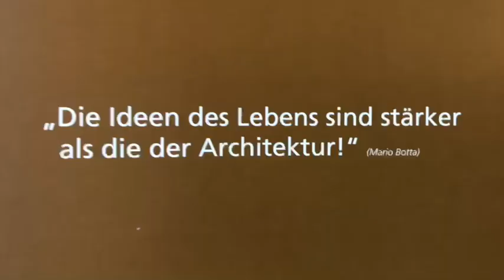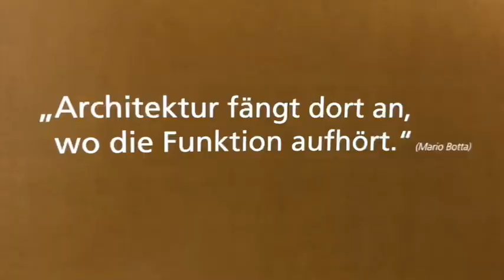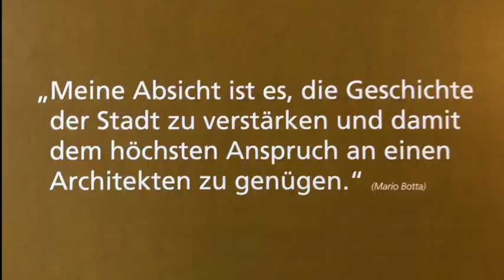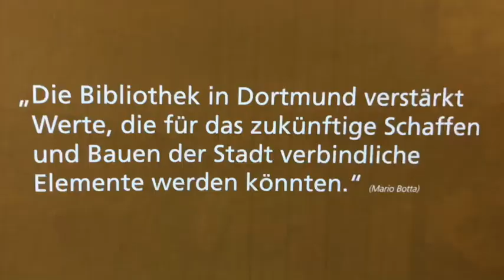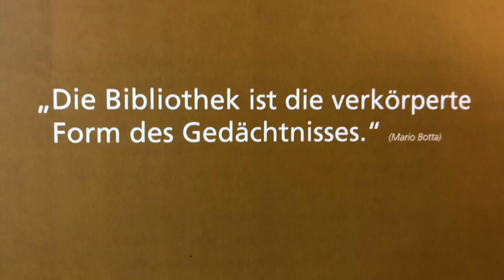Kleine Architekturführung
Der Bibliotheksdirektor Dr. Johannes Borbach-Jaene erzählt Wissenswertes über das von Mario Botta entworfene Bibliotheksgebäude.